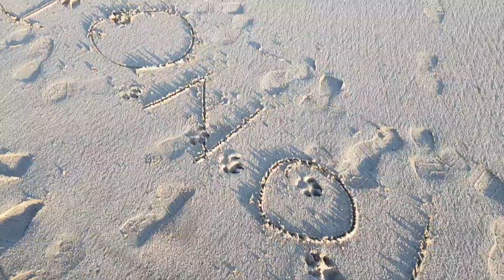MAR DE MUNUR, MONOR NORHIBO BY GALAXIA ANTENA